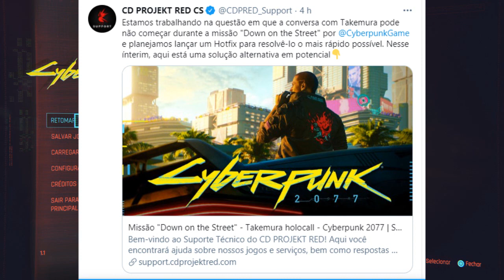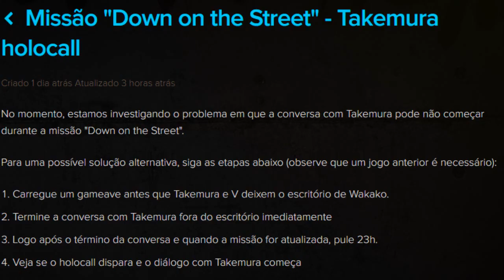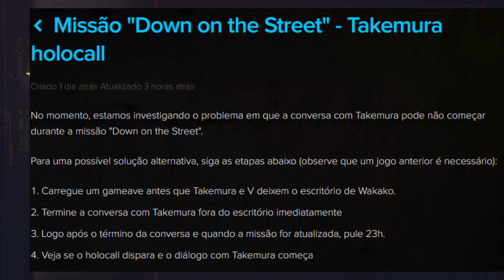CYBERPUNK 2077 - CDPRD FALOU SOBRE O BUG TAKEMURA E DEU A SOLUÇÃO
FALA MANOS, CD FALOU SOBRE O BUG E DEU A SOLUÇÃO P/ "DESBUGAR" A MISSAO DO TAKEMURA..

ESPERO QUE GOSTEM MANOS.. TMJ RAPAZIADA